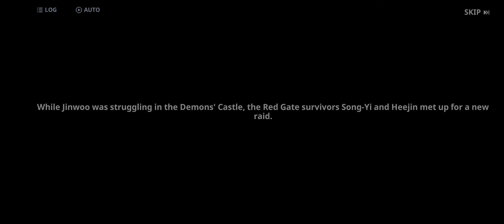Solo Leveling Arise Part 34